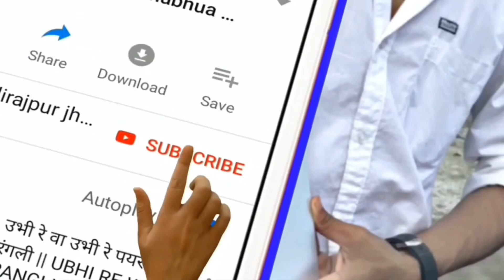Aadivasi Sadi Video 2021 // Piru Bhai Solanki New Timli 2021 // Aadivasi Of Alirajpur Jhabhua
नमस्कार दोस्तों

Bhagoria Festival // Bhagoria haat

Adivasi Diwali Video

Tribal dance Music

Folk Dance MP